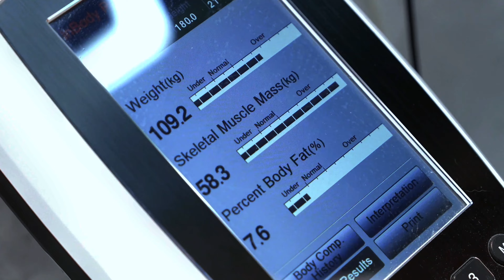MÌNH SẼ TRANH PROCARD NĂM NAY | CHIA SẺ KINH NGHIỆM MÙA SIẾT TẠI 12 WEEKS OUT | VINFINITY 🐒🐒🐒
2024 sẽ là năm cực kì khắc nghiệt đối với mình vì vừa quản lí private gym, vừa đi học và vừa theo đuổi mục tiêu lớn là tấm PROCARD. Khó khăn là thế nhưng sau 13 năm tập luyện mình đã rút ra được rất nhiều kinh nghiệm có thể giúp mình siết cân thành công dù rất bận rộn. Video này dành cho các bạn đang trên con đường siết cân thi đấu hay chỉ đơn giản là mong muốn có một vóc dáng thon gọn, thẩm mỹ hơn. Love you all !

0:00 INTRO
00:51 2023 RECAP
01:54 DỰ ĐỊNH 2024
03:33 CHECK CONDITION 12WO
08:55 TIPS CHO MÙA SIẾT HIỆU QUẢ HƠN